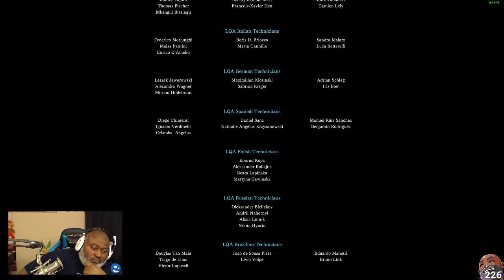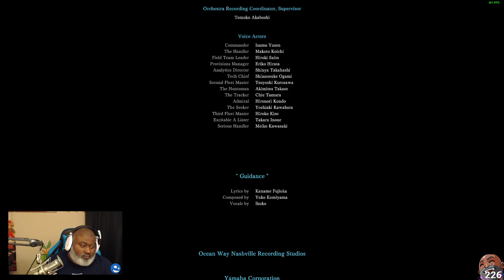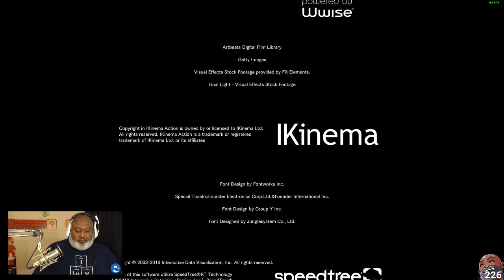Bwana Plays MONSTER HUNTER WORLD - Episode 102